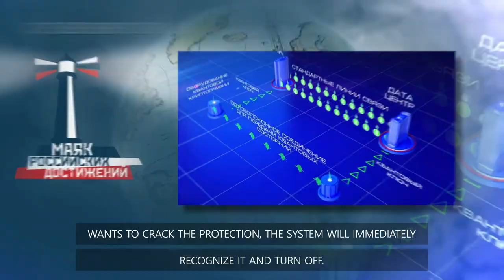СОЗДАНИЕ МЕТОДОВ КВАНТОВОЙ КРИПТОГРАФИИ / DEVELOPING OF QUANTUM CRYPTOGRAPHY METHODS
СОЗДАНИЕ МЕТОДОВ КВАНТОВОЙ КРИПТОГРАФИИ (2017 г.)
Совместный проект Национального исследовательского технологического университета «МИСиС» (Московский институт стали и сплавов) и Российского квантового центра по шифрованию информации. В сентябре 2019 г. устройство продемонстрировали президенту России Путину, наладив с ним квантовую видеосвязь, которую невозможно подслушать. Квантовая криптография основана на законах фундаментальной физики. Как только кто-то захочет взломать защиту, система сразу распознает это и отключится.

DEVELOPING OF QUANTUM CRYPTOGRAPHY METHODS (2017)
A joint project on information encryption of the National University of Science and Technology MISiS (Moscow Institute of Steel and Alloys) and the Russian Quantum Center for Information Encryption. In September 2019, the method was demonstrated to the President of the Russian Federation, V. Putin, having made a quantum video-call with no possible wiretapping. Quantum cryptography is based on the laws of fundamental physics. As soon as someone wants to crack the protection, the system will immediately recognize it and turn off.